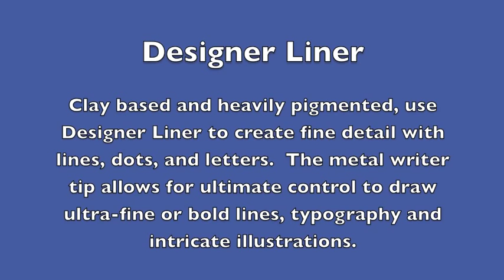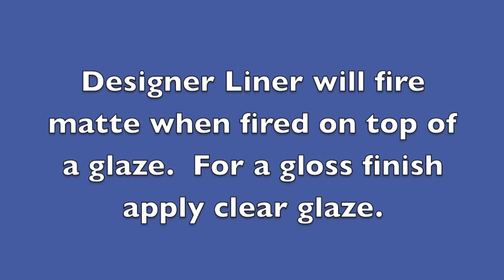Designer Liner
Designer Liner is great for creating detail and fine lines on earthenware, stoneware and glass! This video shows you great options for using the 10 available colors.